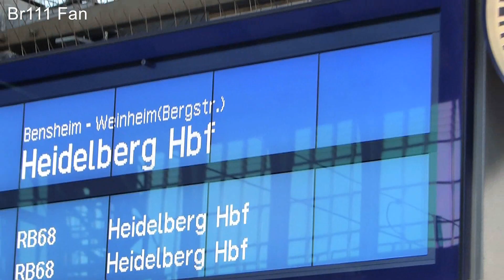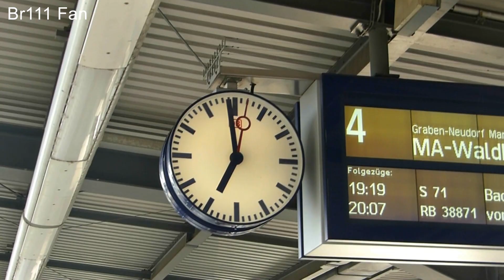Br111 Fan: Deutschlandtour 2017 #9 Karlsruhe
Das Ziel der letzten Tour hieß Karlsruhe. Die meiste Zeit haben wir jedoch auf der Murgtalbahn im Schwarzwald verbracht. Doch seht selbst!!!

Ein herzliches Dankeschön geht an meine Begleiter!

YouTube Audiolibrary:
Magic Marker, Undeniable, Cosmos, For all you know